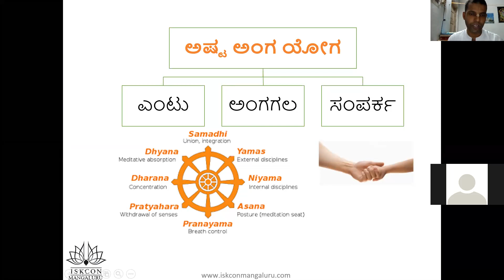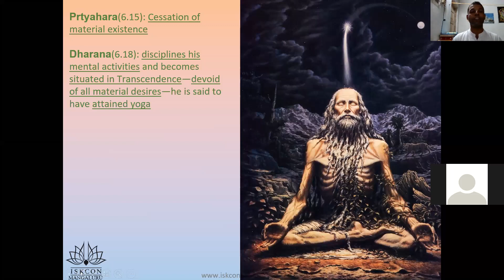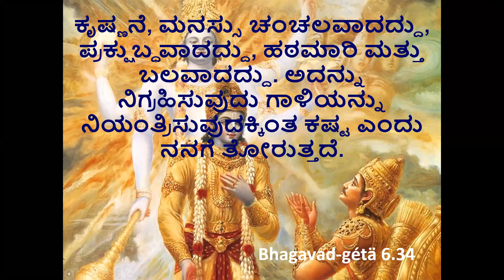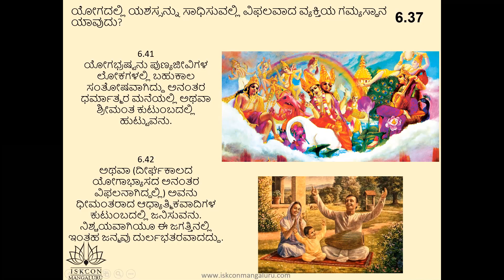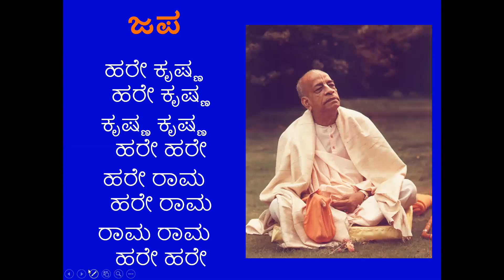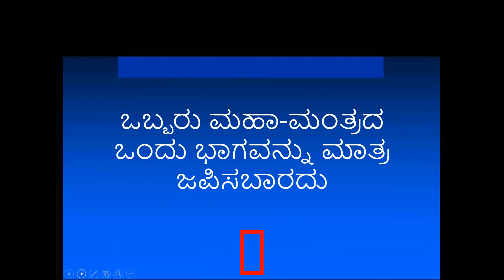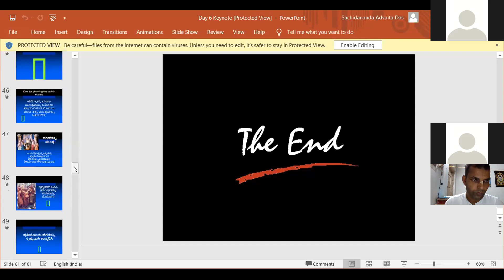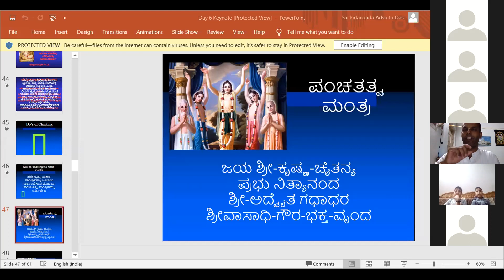ಭಗವದ್ಗೀತೆ ಅಧ್ಯಾಯ 6 ಬ್ಯಾಚ್ ಸಂಖ್ಯೆ 6 ಸಚ್ಚಿದಾನಂದ ಅದ್ವೈತ ದಾಸ್